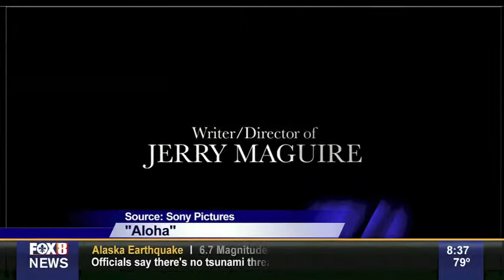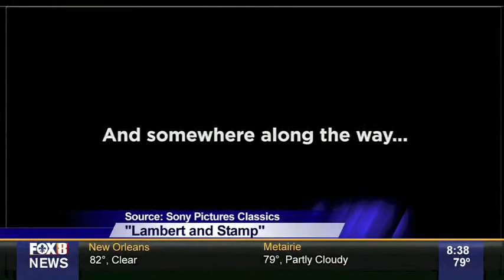'Aloha' or 'San Andreas'? All you need to know about this week's new movies in under 4 minutes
Also on tap this week: the rock documentary 'Lambert & Stamp,' as well as the New Orleans Film Society's filmOrama 2015